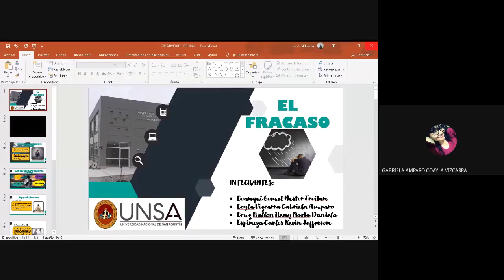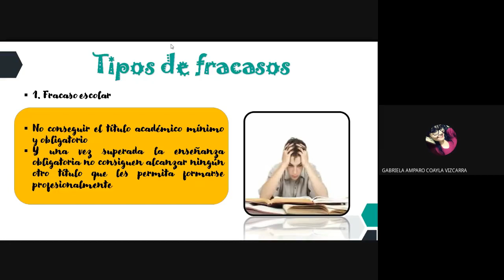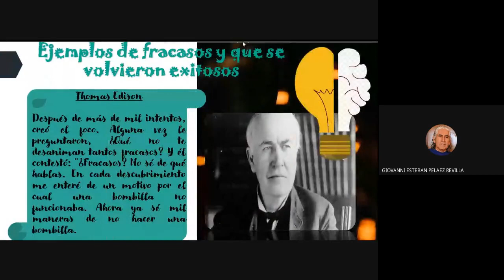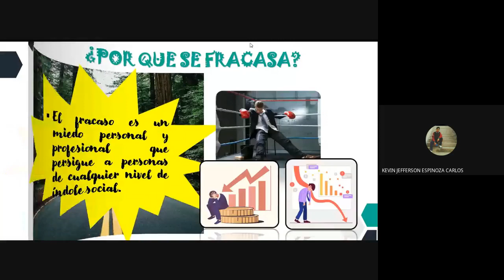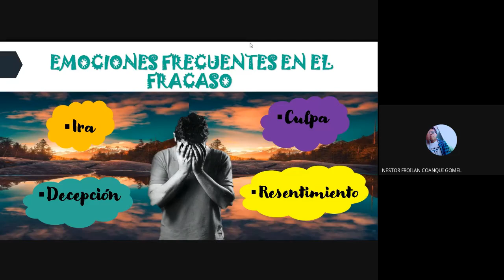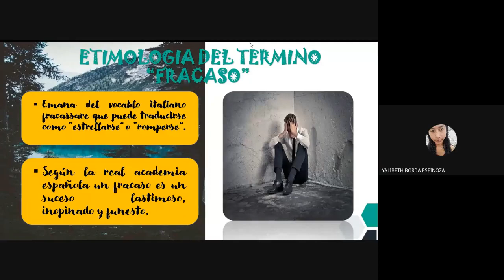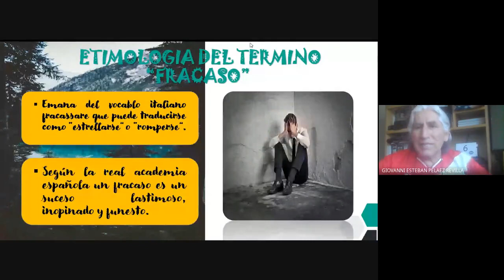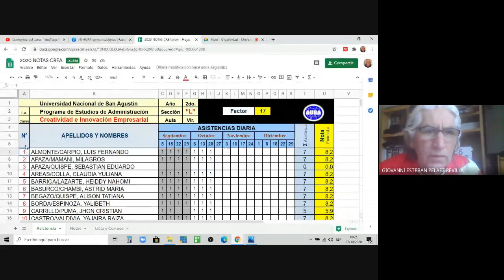Vídeo de la S6 CREA